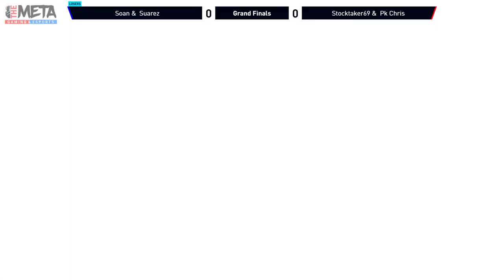AON Ultimate 64 - Soan & Suarez vs Stocktaker69 & Pk Chris Grand Finals